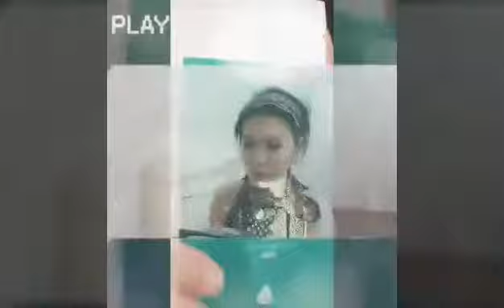TONTONAN WAJIB USIA 20 TAHUN - HINDARI INI di USIA MUDA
Hanya wajib di tonton oleh kamu yang ingin segera sukses sebelum usia 30 tahun

Komentar

☑ IG drStevany

☑ Fanpage Hall

Terima kasih